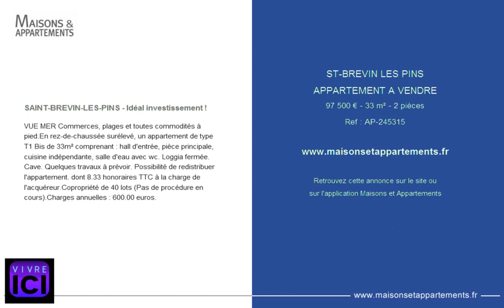ST-BREVIN LES PINS - APPARTEMENT A VENDRE - 97 500 € - 33 m² - 2 pièces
Référence : AP-245315

SAINT-BREVIN-LES-PINS - Idéal investissement !
VUE MER Commerces, plages et toutes commodités à pied.En rez-de-chaussée surélevé, un appartement de type T1 Bis de 33m² comprenant : hall d'entrée, pièce principale, cuisine indépendante, salle d'eau avec wc. Loggia fermée. Cave. Quelques travaux à prévoir. Possibilité de redistribuer l'appartement. dont 8.33 % honoraires TTC à la charge de l'acquéreur.Copropriété de 40 lots (Pas de procédure en cours).Charges annuelles : 600.00 euros.

Cette annonce vous est proposée par l'agence VIVRE ICI SAINT BREVIN